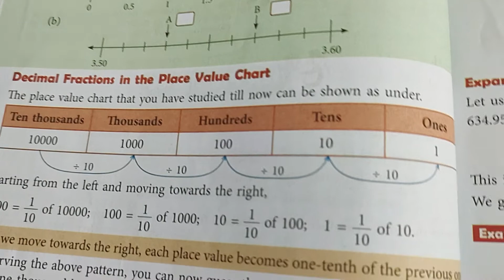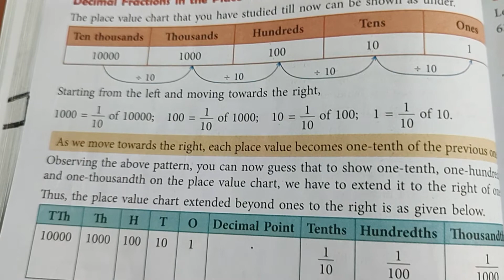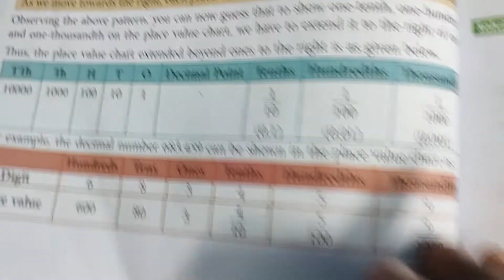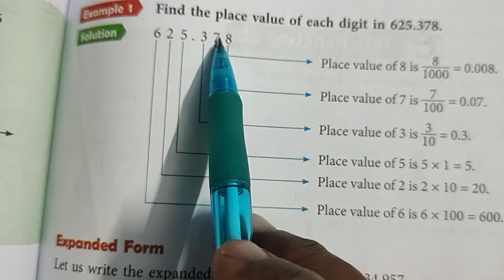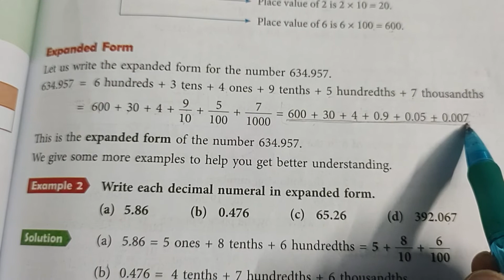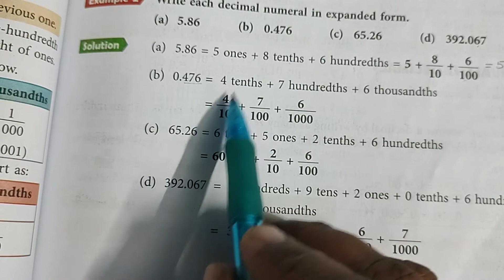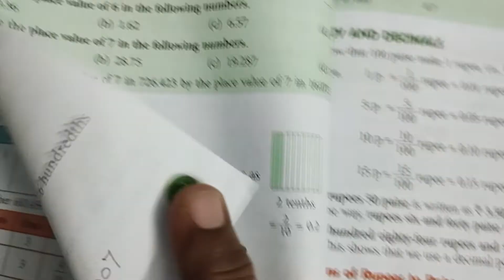Class 4 | New Learning Composite Mathematics | Chapter 8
Explanation and solution of questions 4 and 5 of self practice 8C, explanation of decimal fractions in the place value chart